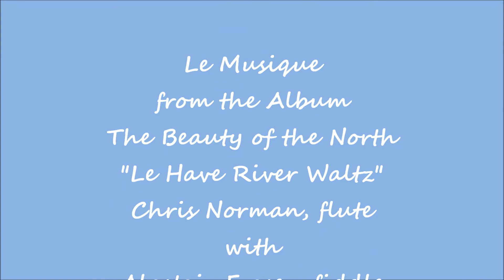Santons In My Bookcase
A display of Santons de Provence in my home by and for Chuck